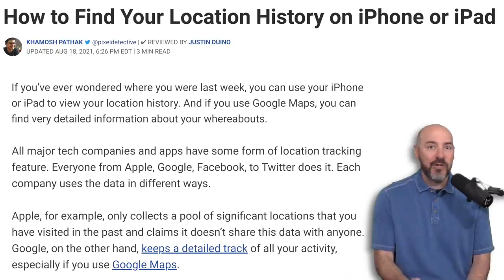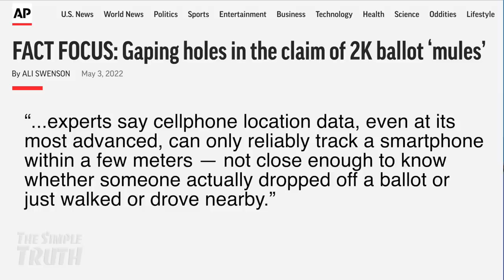My Honest Opinion About "2,000 Mules." - We're Screwed!